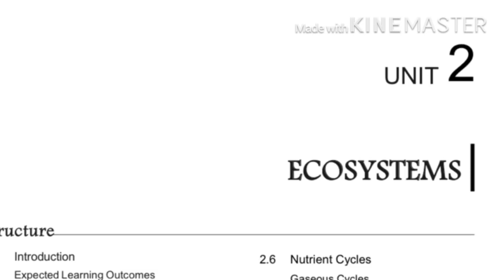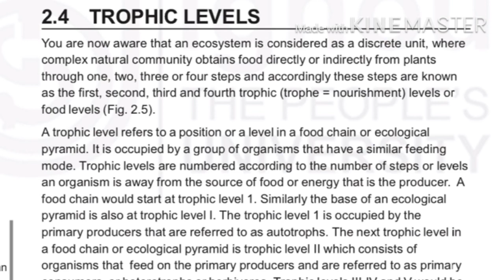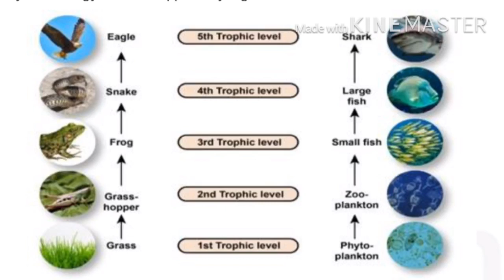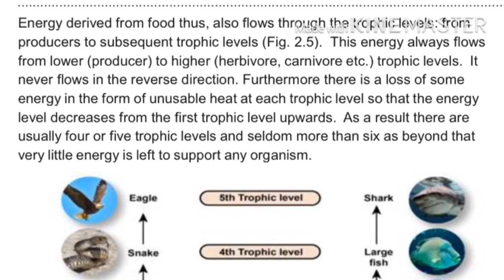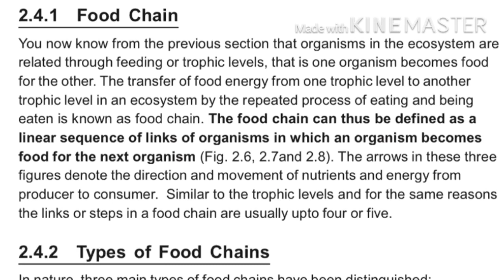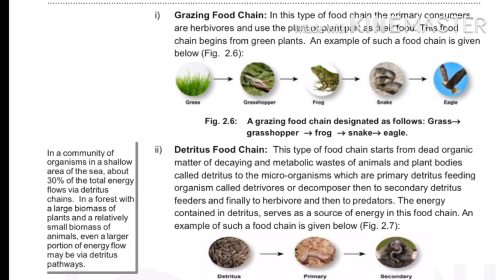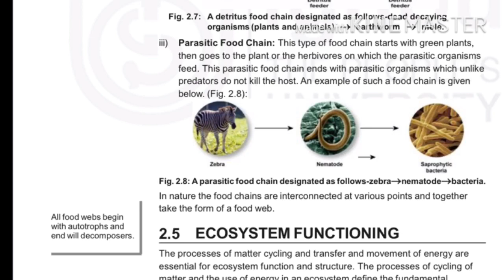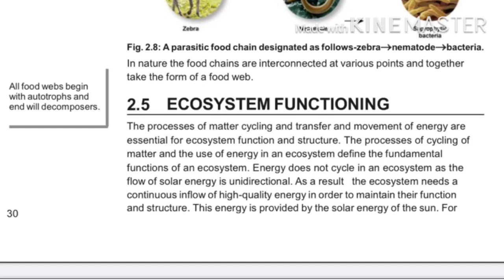Ignou BEVAE 181 Environmental Studies Unit 2 Ecosystem Part 2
Video include
     Tropical level of Ecosystem
           Food chain
              Three different types food chain
    Part 1-

Unit 1- our environment